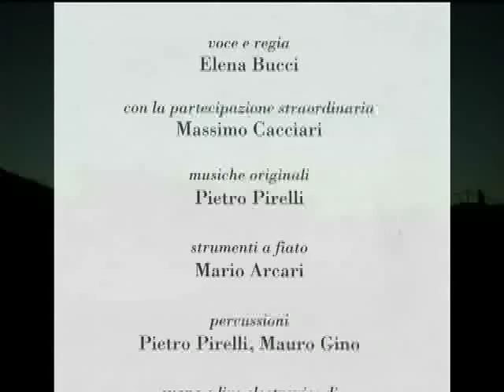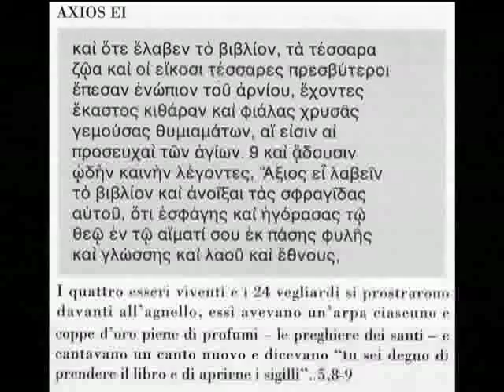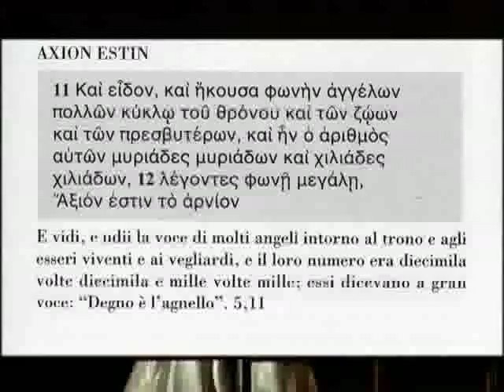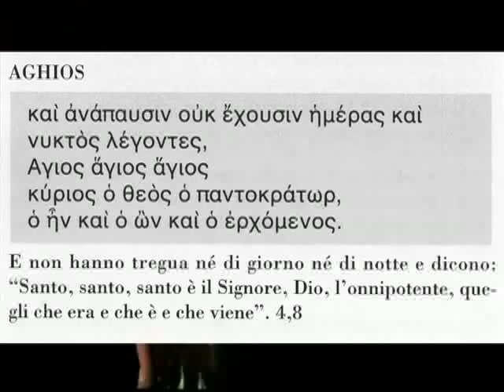Le Apocalissi a Ravenna Festival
Serata inaugurale Ravenna Festival 2007. Dai testi biblici in greco antico attribuiti a San Giovanni di Patmos, concerto spettacolo di Pietro Pirelli e Elena Bucci con la partecipazione straordinaria di Massimo Cacciari. Live Electronics di AGON/Davide Tiso- Live video di Bibi Bozzato-In scena: Elena Bucci, attrice - Musicisti: Mario Arcari, Mauro Gino e Pietro Pirelli.Ricerca sonora e visiva con le sculture di Pinuccio Sciola e le fibre ottiche. Luci e scene di Elena Bucci.